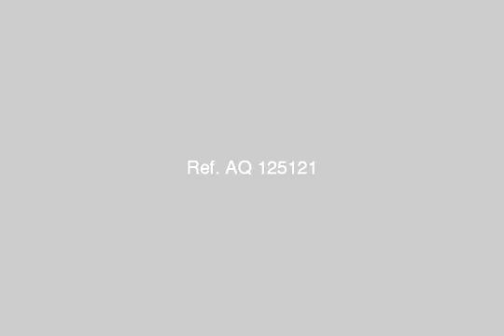شارع سليم الاول المطرية منطقة النعام - mlseg.com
شارع سليم الاول المطرية منطقة النعام - شارع سليم الاول المطرية منطقة النعام - Egypt Real Estate |    Greater Cairo |        Shop / Showroom For Sale